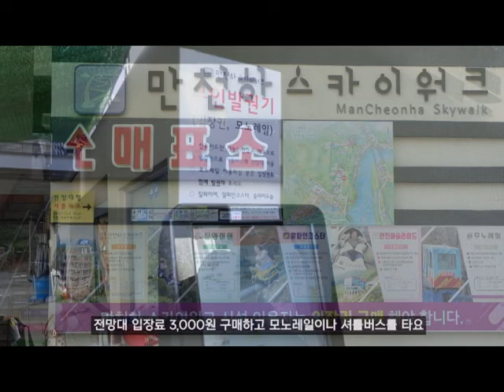단양 여행 만천하스카이워크 이 곳 높이가 아찔함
단양 만천하스카이워크
전망대 입장료 3,000원
매일 09:00 - 18:00매표 마감시간(17:00)
동절기 10시~17시(현장발권시간 16시까지)
월요일 휴무